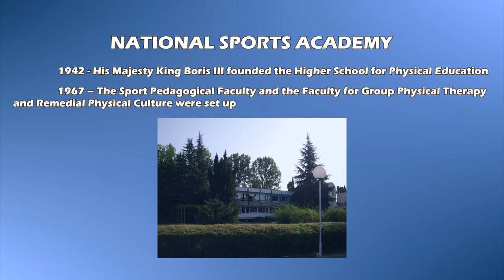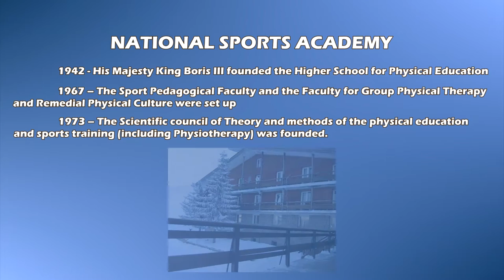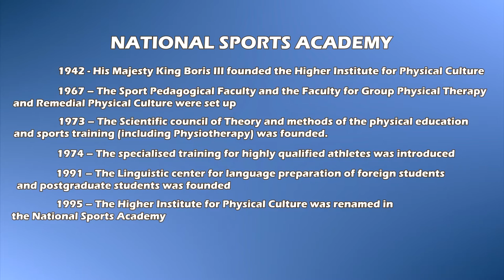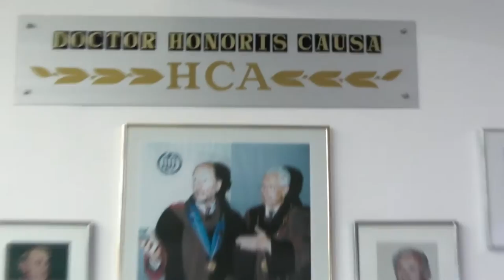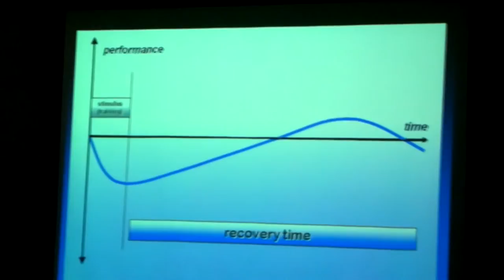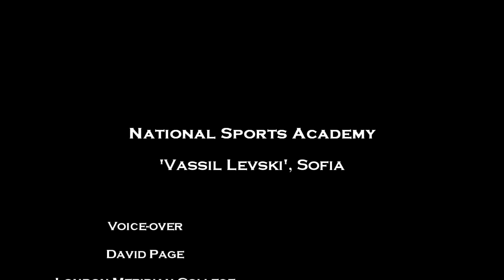National Sports Academy 'Vassil Levski', Sofia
I have chosen to continue my education at the National Sports Academy, as I believe that this University is one of the best in my field. While I have been conducting my PhD research here in London, UK, I have been asked for more information about the institution I am preparing this study for, and therefore I created this video.
Special thanks to David Page (Voice-over), London Meridian college.
More details about the university can be found on the official
Stefan Kolimechkov, PhD student at the NSA